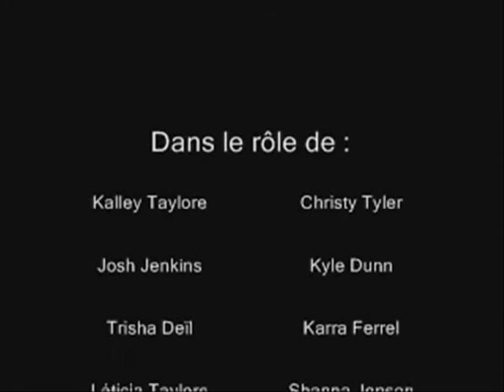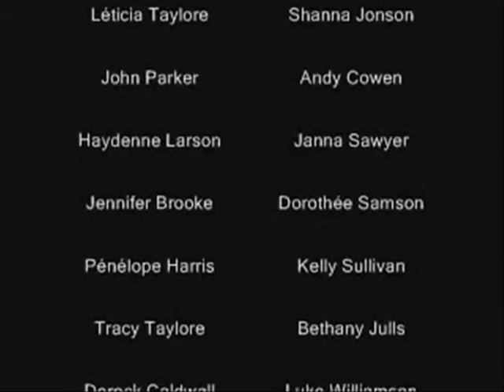Une vie de Sims 2 - Épisode 5 (scandal)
Voici l'épisode 5 de la saison 2 d'Une vie de Sims. Le prochain épisode est prévu pour le 15 Novembre.